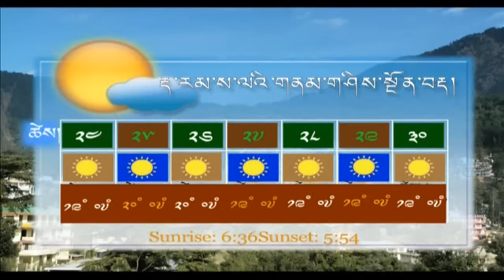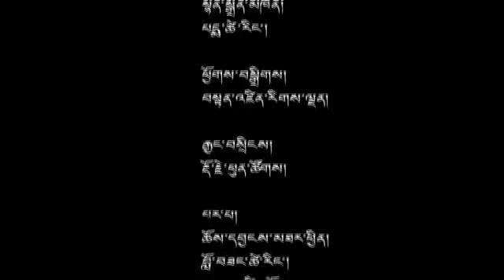25 Oct 2012 - TibetonlineTV News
Headlines: His Holiness The Dalai Lama Returns to Dharamsala ◆ Tibetan Political Leader Thank Rome for Educational Support ◆ Prayer Service for Self-Immolation Held Both In and Out of Tibet ◆ International Climate Action Day Observed in STS Paonta ◆